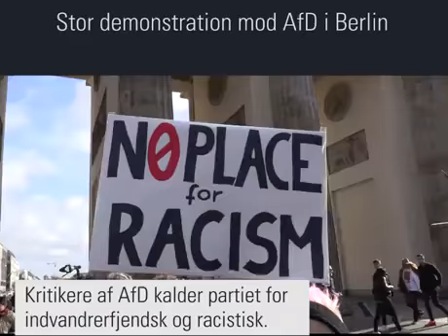11069 store demonstrationer mod afd i berlin